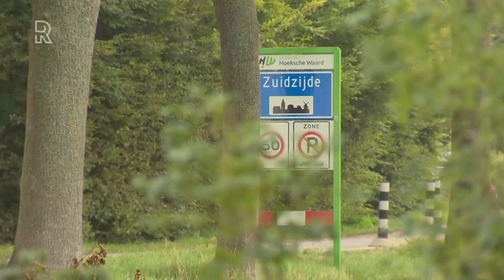OOGGETUIGE Johan blikt terug op DODELIJK VRACHTWAGENDRAMA in zijn Zuidzijde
Het tokkelende geluid van de vrachtwagen, de schreeuwende mensen, de ravage en de angst en paniek. Johan van Driel ziet een jaar geleden een vrachtwagen naar beneden rijden van de Zuidzijdsedijk in Nieuw-Beijerland. Dwars door het feestgedruis van de buurtbarbecue bij de ijsclub van Zuidzijde. Zeven mensen overleven het niet. Als een film speelt Johan het af in zijn hoofd. "Dit vergeet je nooit meer, maar je gaat het een plek geven."